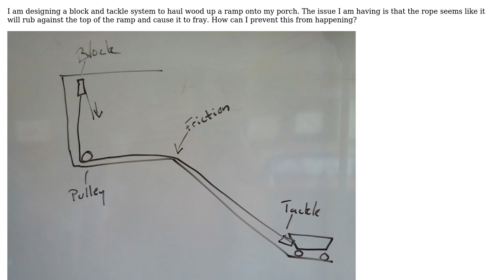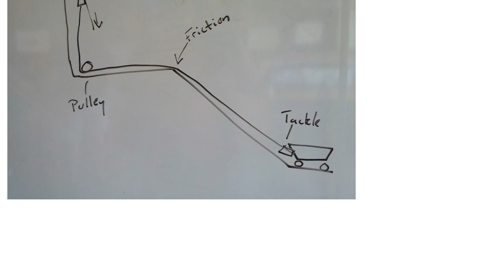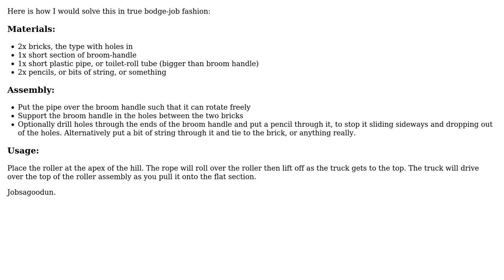Engineering: Block and Tackle with Ramp - stopping rope drag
With thanks & praise to God, and with thanks to the many people who have made this project possible! You are responsible for your own actions.